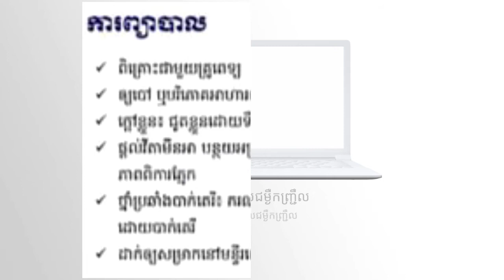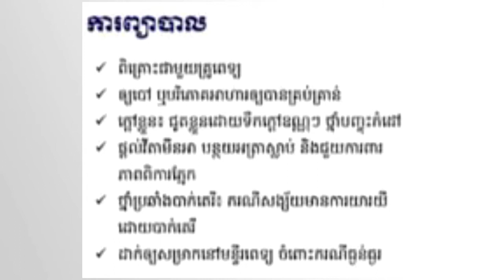វិធីព្យបាលជម្ងឺកញ្ច្រឹល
How to treatment of measles?